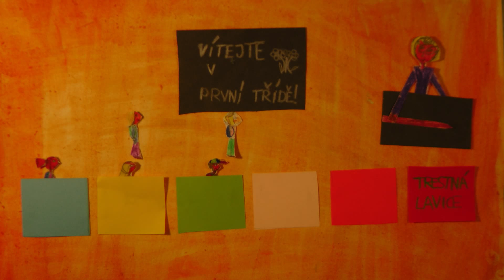Animace - Škola technika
Ukázka práce kroužek FILMOVÁ ANIMACE 2014/2015, Viktorka